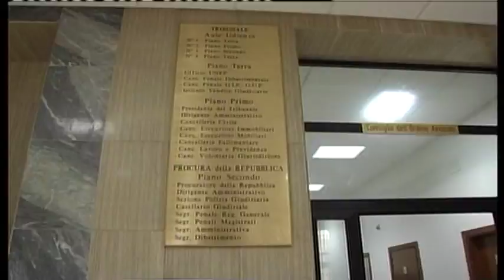TRIBUNALE TURNOVER MAGISTRATI E PERSONALE, PRESSING DI PELINO AL GOVERNO